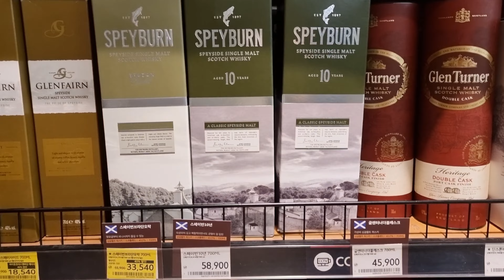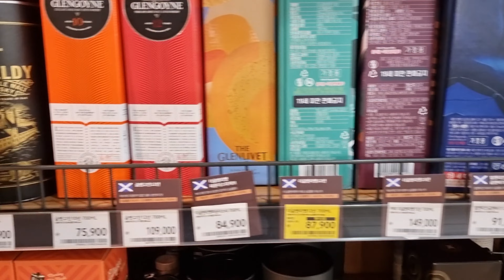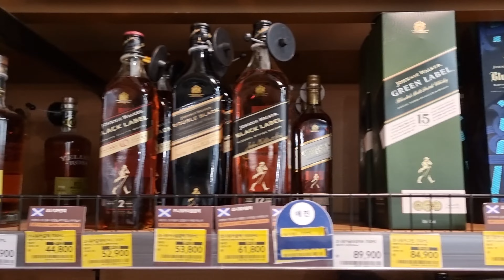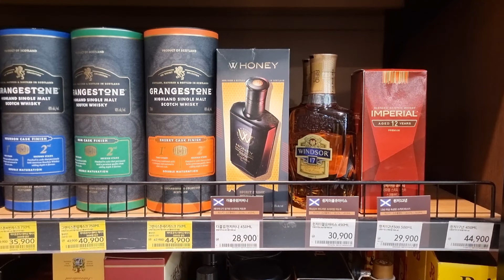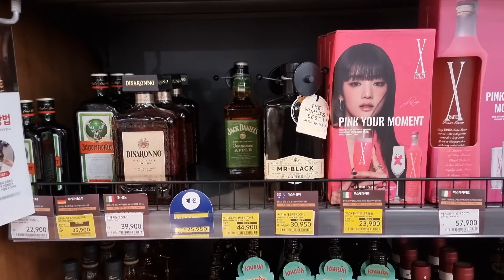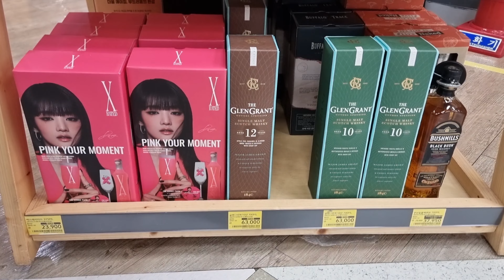홈플러스 위스키 가격 및 할인 정보 (12월4일) 지난주말 홈플대란후 월요일 뭐가 남아 있을까요?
23년 12월4일
홈플러스 칠곡점 위스키 가격 및 할인 정보입니다